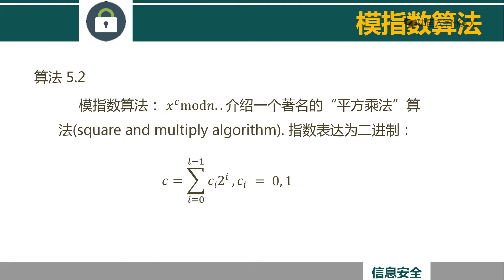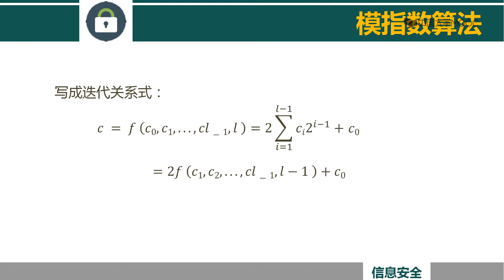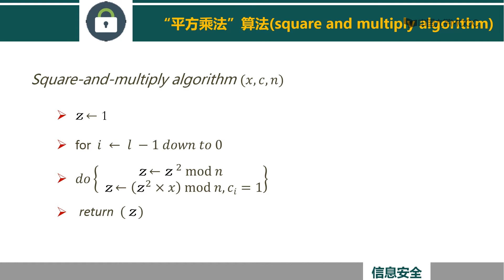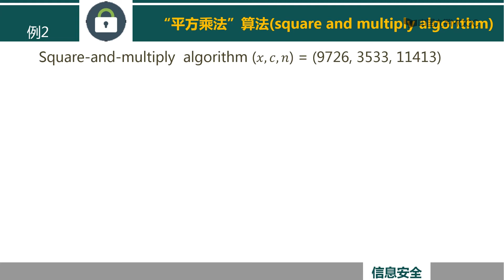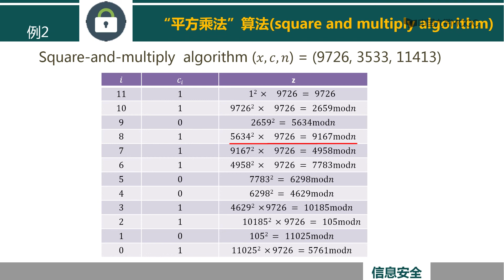网络信息安全 精品公开课 23.平方乘方算法